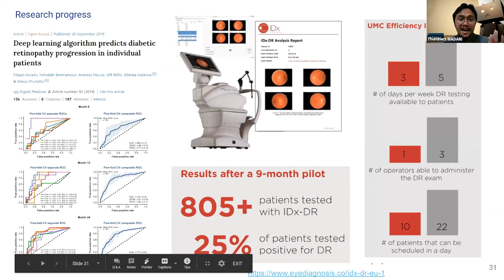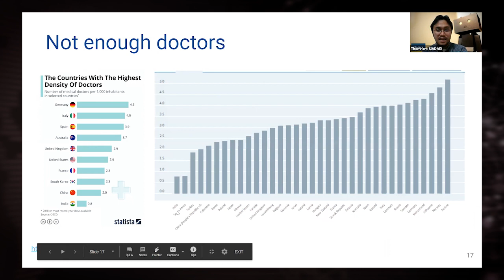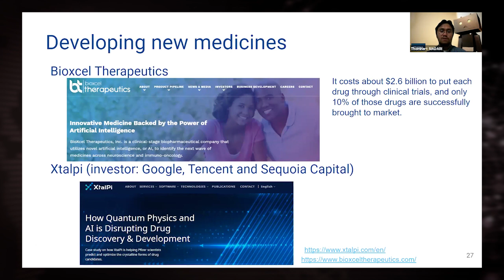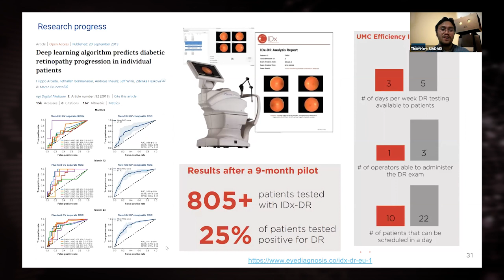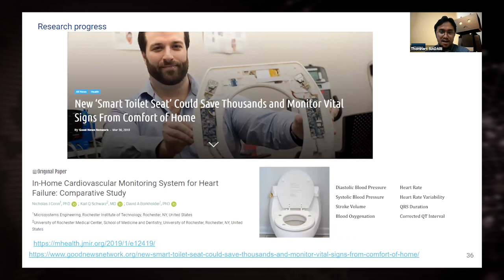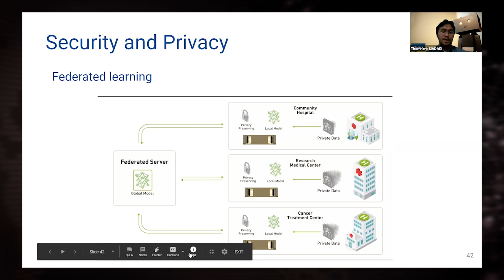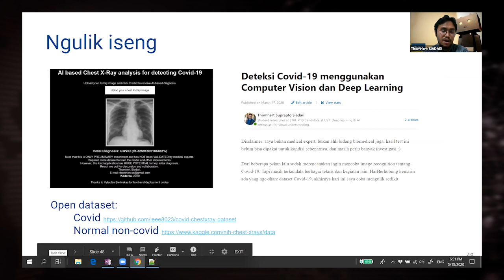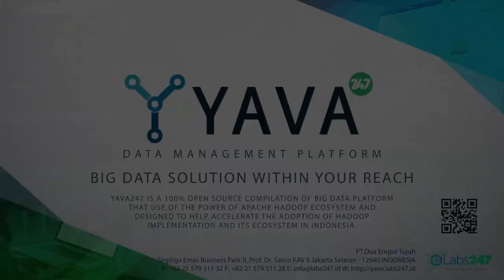Real World AI Application for Healthcare | Thomhert S. Siadari - Researcher at ETRI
Big Data untuk kesehatan dan kecerdasan buatan di bidang kesehatan merupakan topik yang cukup menarik untuk dibahas apalagi dalam kondisi pendemi seperti saat ini.

Menurut data-data Indonesia termasuk negara di dunia yang memiliki anggaran yang tidak besar di bidang kesehatan, walaupun jumlah penduduknya termasuk yang terbesar. Belum lagi mengenai rasio dokter, Indonesia termasuk yang terendah di Asia Tenggara.

Kecerdasan buatan (Artificial Intelligence) diharapkan dapat membantu mengatasi keterbatasan di bidang kesehatan untuk meningkatkan layanan. Pada saat ini kecerdasan buatan menjadi bidang yang cukup 'hot' secara ilmu maupun bisnis. Banyak investor yang mau menggelontorkan dana yang besar untuk perusahaan rintisan yang berbasis kecerdasan buatan di bidang kesehatan.

Namun perkembangan tersebut bukan tidak banyak tantangannya, terutama yang berhubungan langsung dengan penanganan penyakit. Tapi yang tetap perlu diingat, kecerdasan buatan bukan untuk menggantikan manusia sebagai decision maker, namun digunakan untuk membantu manusia memperbaiki dan meningkatkan pelayanan kesehatan.

idBigData MeetUp #27 - MeetUp Dari Rumah kali ini mengundang pembicara

Thomhert Suprapto Siadari
Student Reseacher at ETRI
PhD Candidate at University of Science and Technology, South Korea

MeetUp idBigData merupakan kegiatan yang rutin yang bekerja sama dengan universitas, komunitas dan industri sebagai sarana untuk bertemu dan berbagi pengetahuan bagi para penggiat dan peminat Big Data di Indonesia. Dalam setiap Meetup dilakukan pengenalan terhadap teknologi-teknologi terkini Big Data oleh para ahli yang berkecimpung di area Big Data. Acara ini terbuka bagi siapa saja yang tertarik dengan Big Data dan relevan bagi semua bidang.

Topik yang dikemukakan: big data, implementasi big data, data engineering, data analytics, data science, cluster computing, sistem terdistribusi, ekosistim hadoop, data management, artificial intelligent, machine learning, deep learning, studi kasus big data, komputasi statistik, ngulik big data, pemrograman big data

idBigData adalah sebuah komunitas bagi penggiat, pengguna dan pelaku Big Data di Indonesia yang bersifat terbuka dan tidak berafiliasi terhadap produk tertentu. idBigData diresmikan pada tanggal 4 Desember 2014 dalam acara Konferensi Big Data Indonesia yang berlangsung di Jogjakarta.